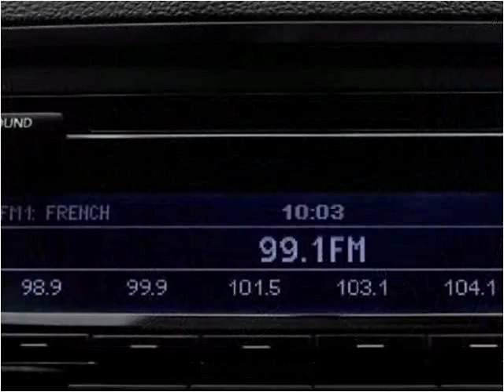2012 Volkswagen Jetta Used Cars Miami Gardens FL